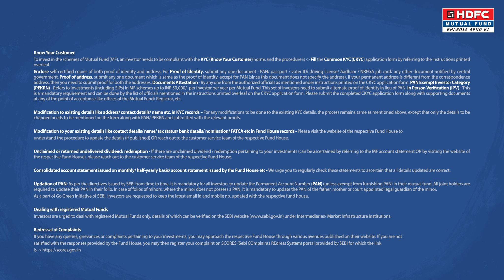Don't be like Bachat Singh - Invest in ELSS (English)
Invest in ELSS (Equity Linked Savings Scheme ) before 31st July, 2020 and get dual benefit of Tax Saving & Wealth Creation for FY 2019-20. Know more